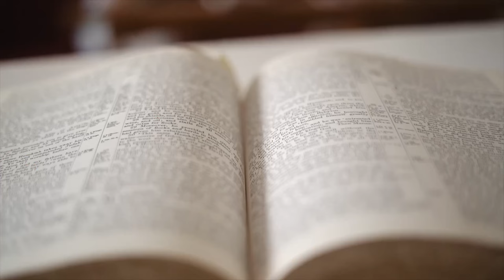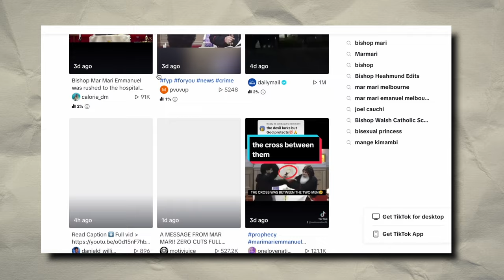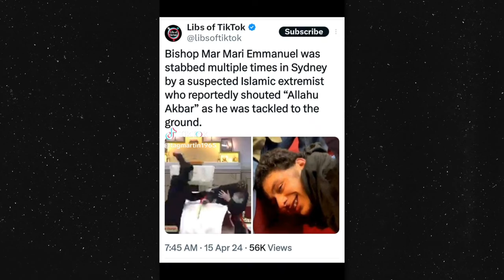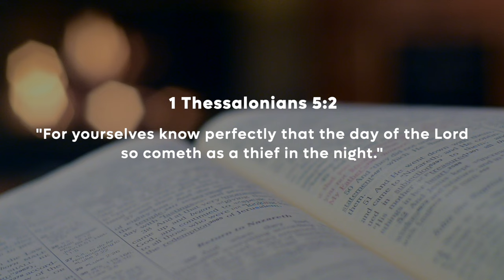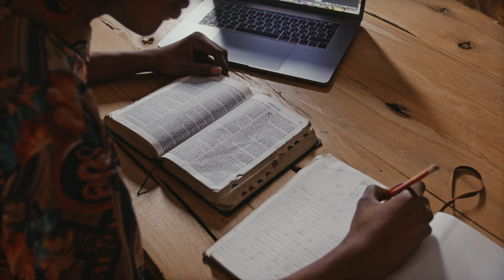Bishop Was Stabbed During Church Livestream by 16 Years Old | What Really Happened?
Explore the shocking incident at Christ The Good Shepherd Church in Wakeley, Sydney, where Bishop Mar Mari Emmanuel was stabbed during a live-streamed service. Uncover the motives behind the attack, the community's response, and the eschatological interpretations surrounding this tragic event.
Join us as we delve into the complexities of religious intolerance, the importance of security in places of worship, and the call for peace and forgiveness in the face of adversity.

00 - 1:08 Introduction
1:08  - 3:21 The suspect is reported
3:21 - 3:38 The motive behind the stabbing
3:48 - 4:16 Eschatology
4:16 - 4:42 In the New Testament
4:42 - 5:13 Bishop Mar Mari Emmanuel responded
5:13 Conclusion